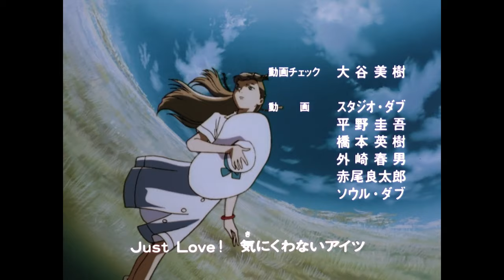Mobile Suit Gundam Wing - Ending | It's Just Love!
Mobile Suit Gundam Wing ED "It's Just Love!" by Rumi Ohishi.

The Revolution Has Begun!

Mankind has moved into space. Thousands of people live on giant orbiting space colonies called "Sides." However, the Earth Government, which rules the colonies, is unjust and cruel. A group of revolutionaires builds five robotic weapons called Gundams and plans to send them to Earth to begin their fight for independence.

Piloted by five young men, these Gundams carry the hopes and dreams of freedom of the colonists with them as they descend to Earth to begin Operation Meteor!